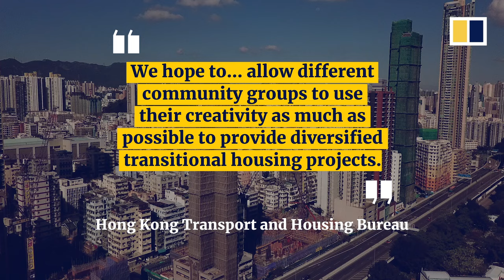Tiny 290sq ft temporary housing a welcome upgrade for some low-income Hong Kong families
Lau Kai-fai and his family recently started making themselves at home in a 293 sq ft (27 square metre) prefabricated flat in Sham Shui Po. The apartment is a modular unit that is part of a transitional social housing project in the low-income area of Hong Kong. The flats are meant to provide temporary accommodation to families in need or people waiting for an opening in public housing blocks.